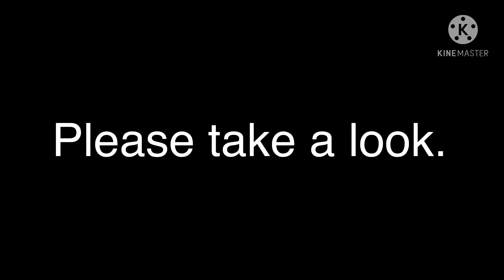Some Updated Fnaf Gacha Designs (Read Description)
I didn’t make the animatronic designs myself. I actually used a tutorial from this YouTube channel.
They make tutorials on how to make Fnaf characters in Gacha. Please go check them out. Otherwise, all the other designs were made by me.